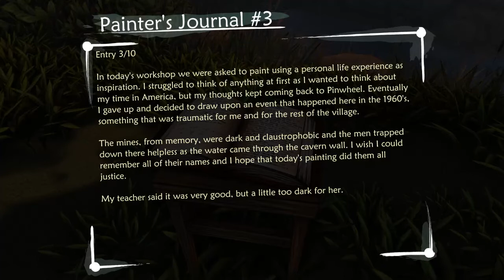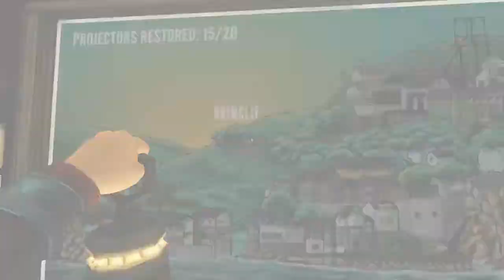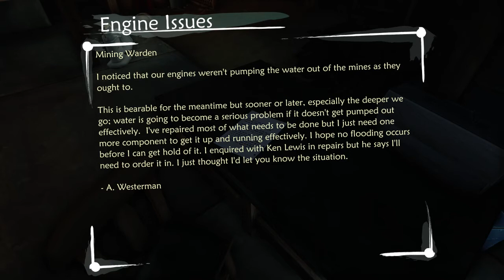Ether One - Live Stream Day 5 part 1 - 6 / 12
My live-stream play-through of Ether One continues! Its day 5 and we're going to start today by searching for the hidden entrance to the Brimcliff Mines. The entrance isn't actually that hard to find...which is why it takes me almost an hour to locate them. Once inside though, more puzzle-solving win follows!